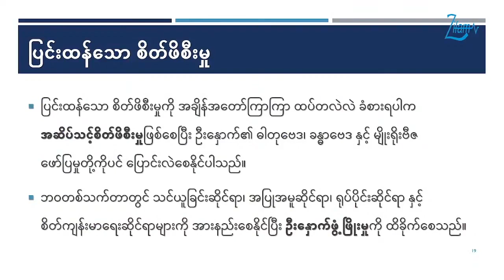📌 ကလေးများ စိတ်ဖိစီးမှုကြောင့် ရေရှည်ဘာဖြစ်နိုင်သလဲ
👉 " စိတ်ဖိစီးမှုရှိနေသည့်ကလေးများအနေနဲ့  ရေရှည်မှာ ဘယ်လို နောက်ဆက်တွဲကျန်းမာရေးအကျိုးဆက်တွေ ဖြစ်လာနိုင်သလဲ    " စတဲ့ အကြောင်းအရာများနဲ့ပတ်သက်ပြီး တွဲဖက်ပါမောက္ခဒေါ်သက်ထားဝင်း ဆွေးနွေးထားတဲ့ Video ကို Smart-Kids Fan အတွက် ဝေမျှပေးလိုက်ပါတယ်။

📌 (မှတ်ချက် - "ကလေးတွေလည်း စိတ်ဖိစီးတတ်ပါတယ် " Facebook Live အစီအစဉ်မှထုတ်နုတ်တင်ဆက်ပေးထားခြင်းဖြစ်ပါတယ်။)